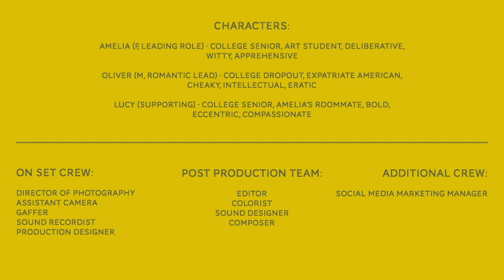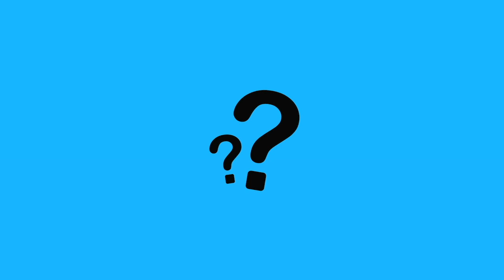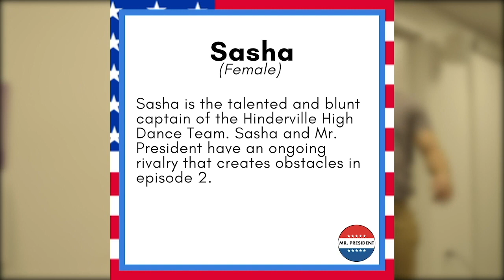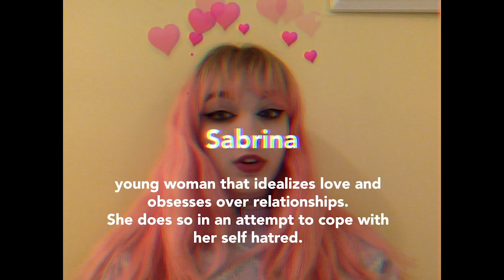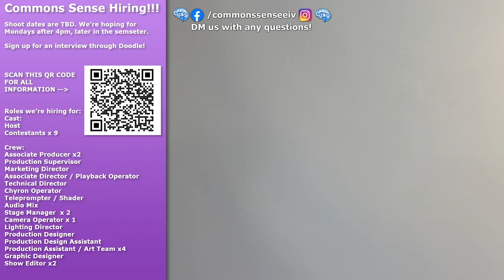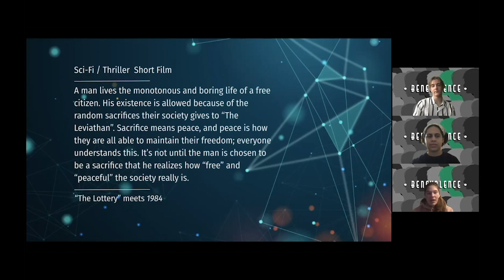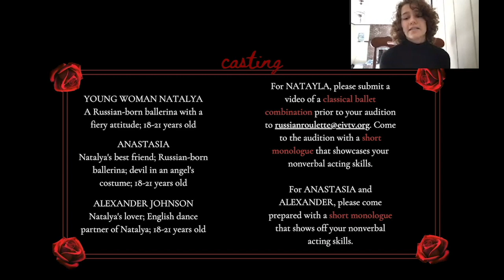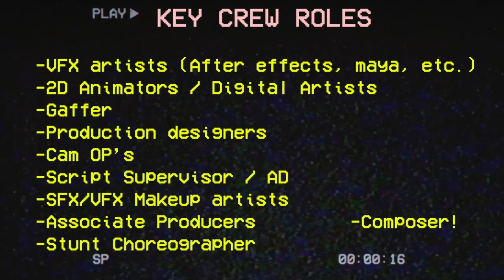General Meeting Spring 2021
Learn about EIV, our lineup for this upcoming Spring 2021 semester, and positions that are to be filled at Hiring Weekend. ↓↓↓

Jan. 29 (Casting) from 3pm-8pm
Jan. 30 (Crew hiring) from 10am-6pm
Jan. 31 (Callbacks/Crew hiring cont.) from 10am-5:30pm